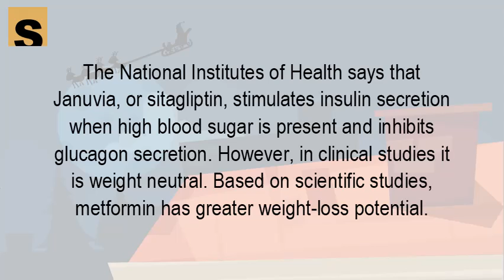Can januvia help you lose weight